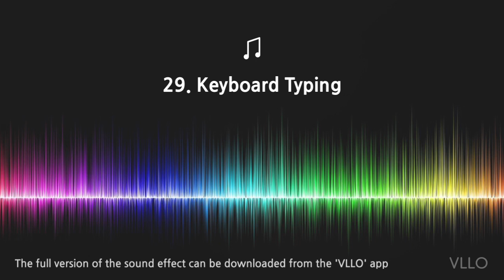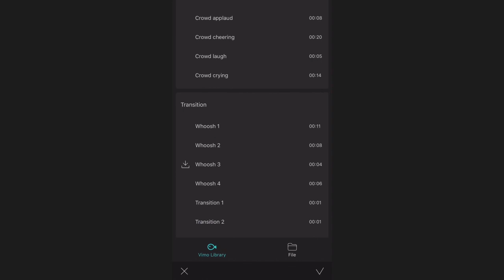[VLLO] 49 Royalty Free Sound Effects YouTubers Use in VLLO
If you want to use "49 Royalty free sound effects", please install VLLO App!

Vlog video editing application "VLLO"
If you want to get more sound effects, please comment us!

** The sound effects can be used only within the video created by the VLLO app.
It can not be used through other methods. **